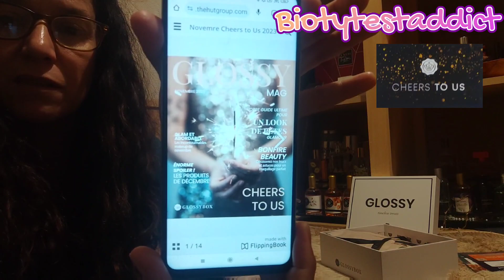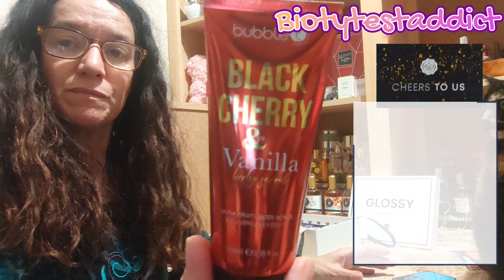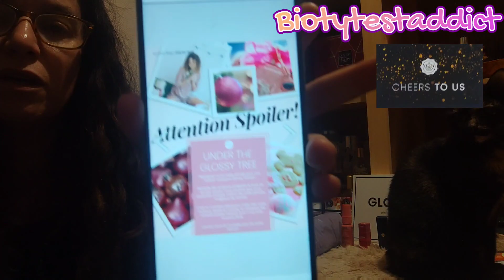unboxing CHEERS TO US @GlossyboxCoUk Novembre 2023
On se retrouve aujourd'hui pour le unboxing de la GLOSSYBOX novembre 2023 sur le thème CHEERS TO US

Tiktok Biotytestaddict
Vinted Biotytestaddict

𝑵𝒂𝒕𝒖𝒓𝒂 (15% sur tout le site cumulable avec offres en cours)
BIOTY15

𝒔𝒐𝒊𝒑𝒂𝒓𝒊𝒔
15€ de réduction dès 100€ d'achat sur e-shop avec le code BIO15

SYLVIE-R3WG

FRIEND1017580

𝑴𝒂𝒅𝒆𝒎𝒐𝒊𝒔𝒆𝒍𝒍𝒆 𝒃𝒊𝒐 (10€ sur la première commande minimum 49€)

𝑫𝒓 𝑷𝒊𝒆𝒓𝒓𝒆 𝑹𝒊𝒄𝒂𝒖𝒅 (10€ sur la première commande dès 40€ d'achat) TEAMSYLVIE76846

SYLah5w7

𝑳𝒂 𝒃𝒐𝒖𝒕𝒊𝒒𝒖𝒆 𝒅𝒖 𝒄𝒐𝒊𝒇𝒇𝒆𝒖𝒓 (5% sur le site hors points rouges et offres en cours) code C684YZM

𝑭𝒍𝒆𝒖𝒓𝒂𝒏𝒄𝒆 𝑵𝒂𝒕𝒖𝒓𝒆 (15€ dès 39€ d'achats + 1 cadeau au choix)
N'hésitez pas à me le demander

𝑺𝒕𝒚𝒍𝒆𝒗𝒂𝒏𝒂
Avec le code INF10SYLVIE vous pouvez bénéficiez de (hors offres du week-end et remises instantanées) :
↳ 15 % de commande si le montant de l'achat dépasse 48€ (USA: $59 USD/Canada: $75 CAN/UK: £43/Australia: $77 AUD)
Lien en bio et ci-dessous

SYLZJ1H

eats-sylviec301ue

iJbvab

𝑊𝑎𝑛𝑡𝑒𝑒𝑑 (de nombreux cashback i
nté
ressants)